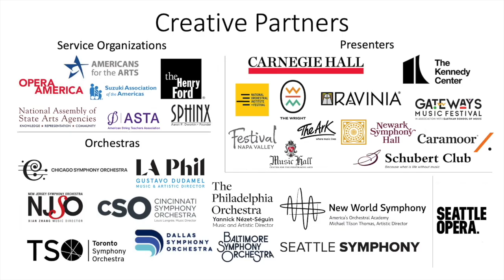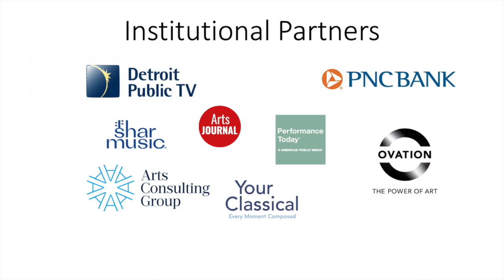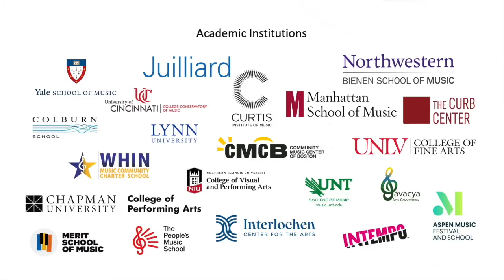Jeanette McCune on Arts Engines with Aaron Dworkin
Jeanette McCune, Senior Director of School and Community Programs at the John F. Kennedy Center for the Performing Arts, shares the breadth of their work in community and the positive impact of the arts on mental health.